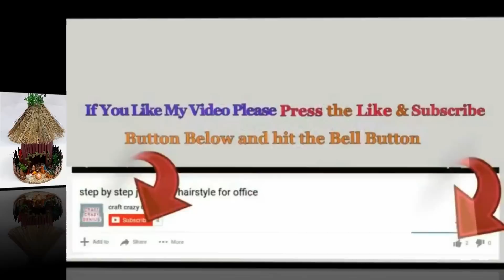How to make a Christmas Crib/DIY Nativity Scene with plastic bottle |Christmas crib making ideas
How to make a Christmas Crib - DIY Nativity Scene with plastic bottle and cardboard |Christmas crib making ideas
Hello viewers!

Following Materials Required for this craft.
- Cardboard
- jute Sheet & jute rope
- Foam sheet & Broom Stick
- plastic bottle
-  Grass & Cribs set
- LED. Tea Lights ,
- plastic grass.